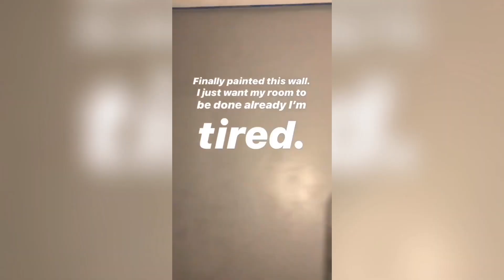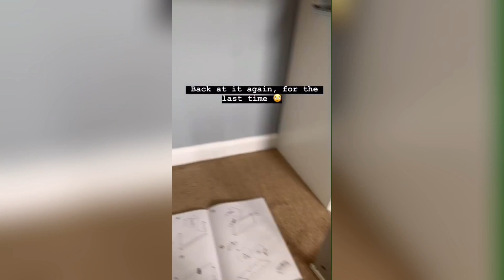EXTREME ROOM MAKEOVER *DIY* | MOVING BACK HOME WITH PARENTS POST GRAD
This video shows my complete bedroom transformation I did once I moved back home from college; most of which I did DIY!!